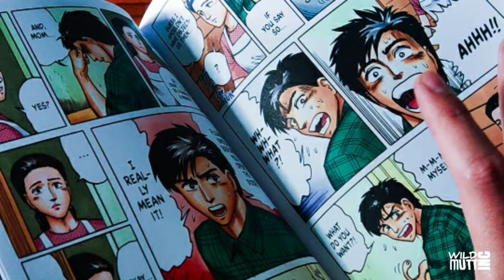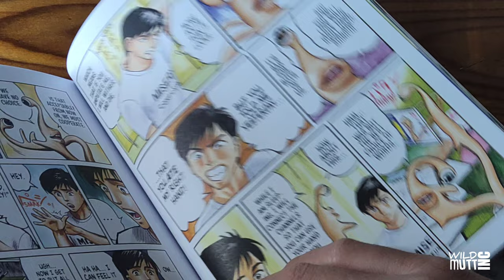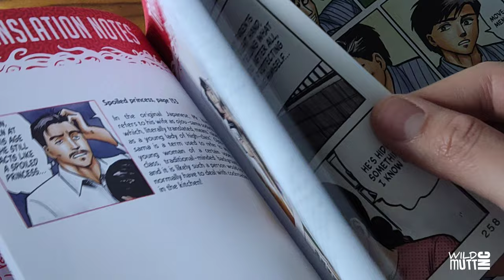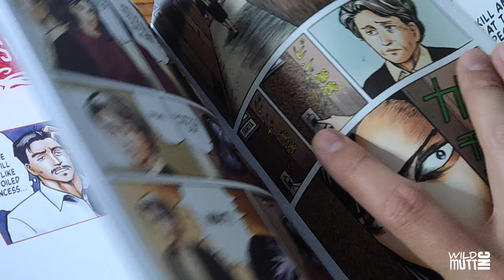Hitoshi Iwaaki's PARASYTE | Full Color Collection | Vol. 1| Hardcover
PARASYTE
Written And Illustrated By Hitoshi Iwaaki